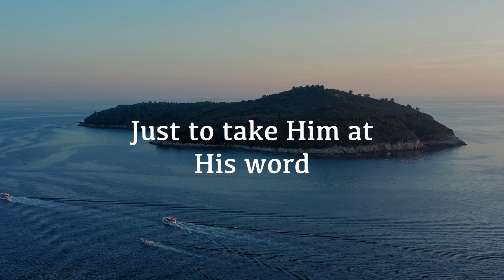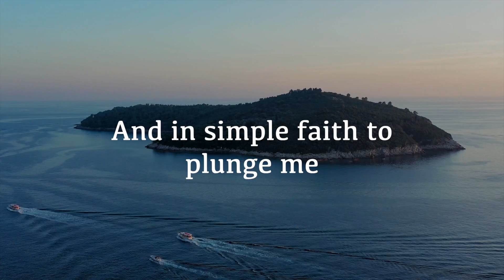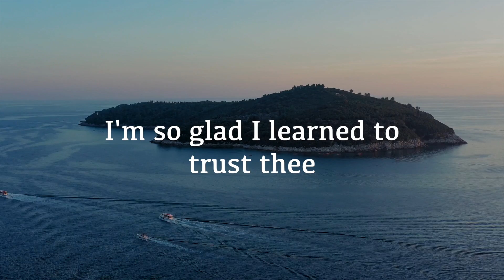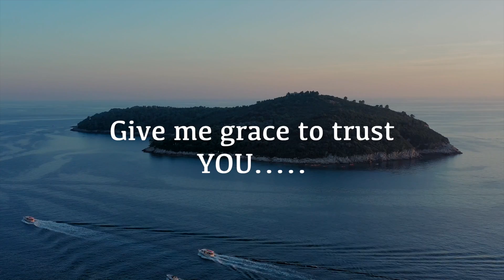'Tis So Sweet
Music that makes a big deal of Jesus! Your life is a gift from God. What you do with it is a gift back to God or not. Your choice!

Song lyrics

Just to know, "Thus saith the Lord

How I prove Him You more and more
Jesus, Jesus, precious Jesus
Oh, for grace to trust Him more

O how sweet to trust in Jesus,
Just to trust His cleansing blood
Just in simple faith to plunge me
’Neath the healing, cleansing flood

Yes, ’tis sweet to trust in Jesus
Just from sin and self to cease
Just from Jesus simply taking
Life, and rest, and joy, and peace

I’m so glad I learned to trust Thee
Precious Jesus, Savior, Friend
And I know that Thou art with me
Wilt be with me to the end

This song a public domain. This version produced and performed by Peter J. Wamono for Peter Wamono Music